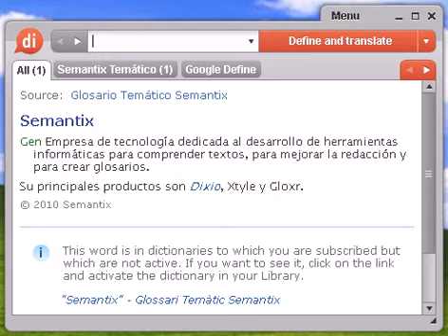Definición de digitalina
digitalina, diccionario, definición, significado, español, castellano, dixio